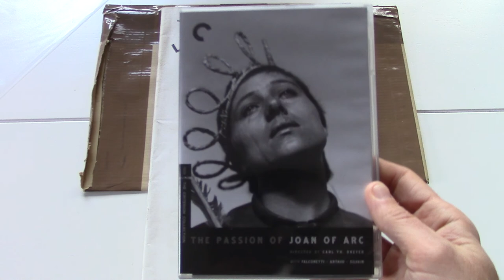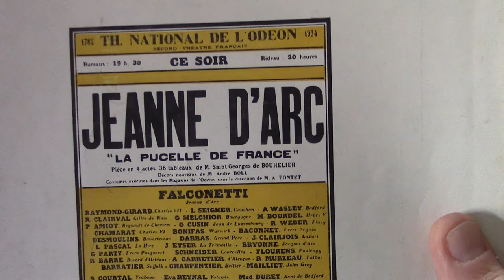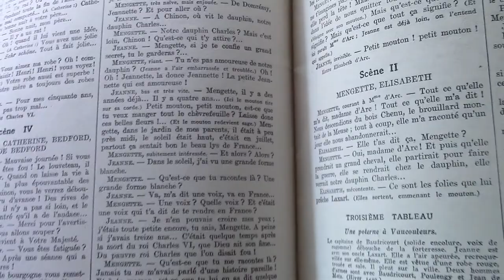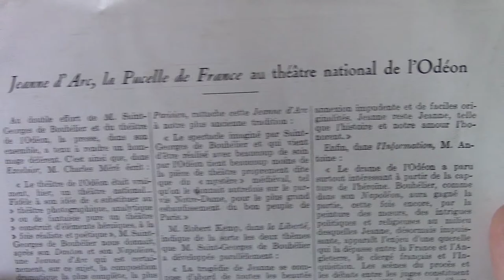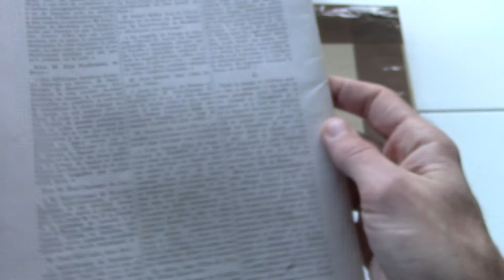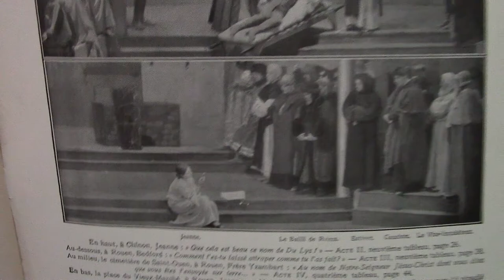La Petite Illustration of "Jeanne D'Arc" December 8, 1934 issue.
Picked up this on eBay recently. Wasn't sure what it was but it had my favorite actress "Renee  Jeanne Falconetti.  I thought it may have something to do with the Silent Movie from 1928. But this appears to be a magazine with the complete script and some photos from the play from 1934. I did not know she had also starred in a play of Joan of Arc as well. I tried to google it but found nothing. So with me not being able to read French I don't know much about it. If anyone does feel free to let me know.